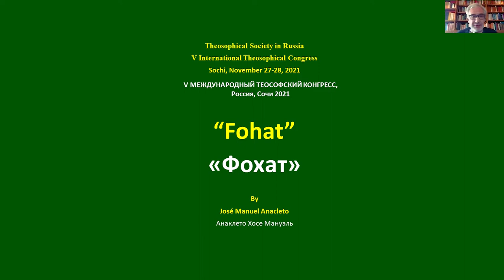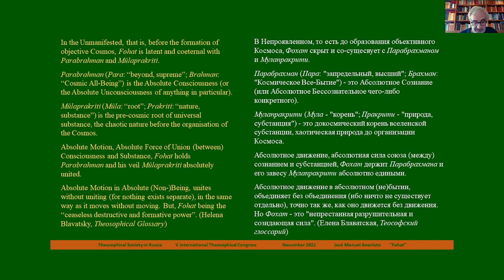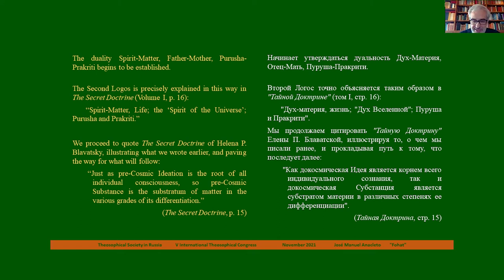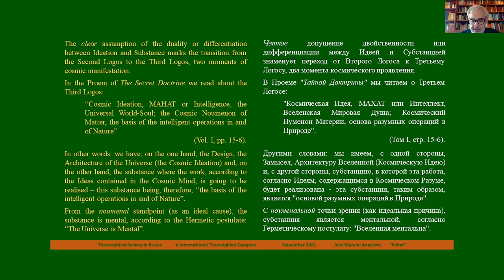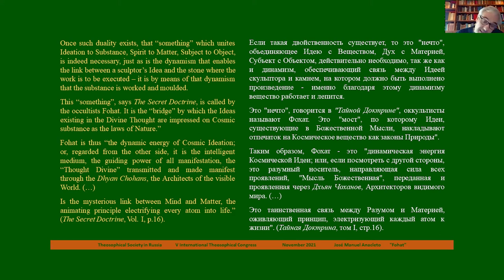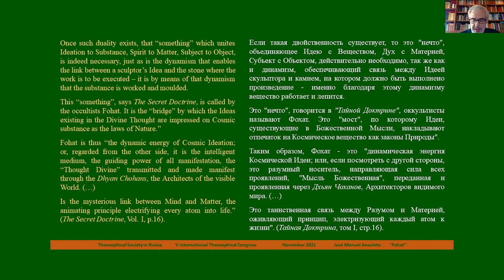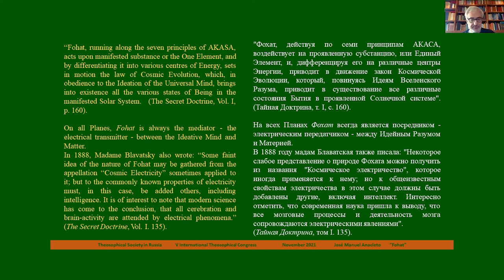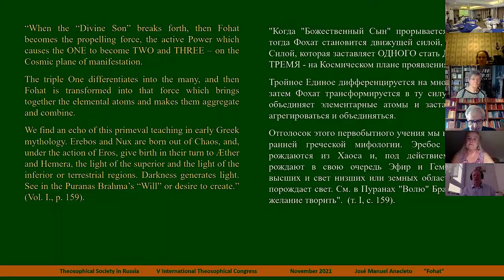Jose Manuel Anacleto, «Fohat: Aspects of vital Force»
❗ V International Theosophical Congress in Sochi, dedicated to the 190th anniversary of the birth of H. P. Blavatsky ❗
⚠️ Russia, Sochi, Conference-hall "Zvezdny", Gagarina str., 5
Jose Manuel Anacleto, President of the Lusitanian Center for Cultural Unity (Portugal)
The lecture is «Fohat: Aspects of vital Force»
Jose Manuel Anacleto was born in Lisbon, Portugal. Graduated from the Faculty of Law of the Catholic University, works as a lawyer in the Ministry. He has been studying theosophy since 1979. Editor of the journal «Biosophy». President of the Cultural Center Lusitano de Unificacao, where for the first time three volumes of texts by H. P. Blavatsky and a full Portuguese version of the commentaries on the Secret Doctrine were published in Portuguese. Other books include, in particular, the reprint of «Esoteric Buddhism» by A.P. Sinette and «The Secret Books of Blavatsky» by David Reigle and Nancy Reigle.
Author of about 40 books and a preface to the Portuguese edition of The Voices of Silence. Commissioner and author of 24 panels of the exhibition dedicated to Helena Blavatsky, which took place in Lisbon in May 2018. These documents were later reproduced also in Brazil. Organizer and lecturer of several congresses, author of hundreds of lectures and hundreds of articles on theosophy, esoteric philosophy and spiritual traditions.